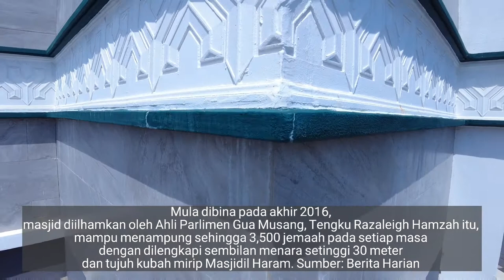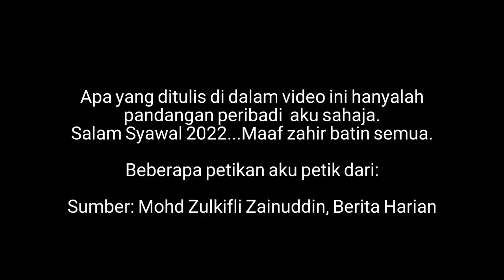Masjid Razaleigh, Gua Musang, Kelantan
Link pembelian:

Vlog kali ni aku singgah ke Masjid Razaleigh di Gua Musang, Kelantan! Jom tgk. Selamat menonton semua!👍🏻👍🏻

haziq202

Equipments:
CAMERA: